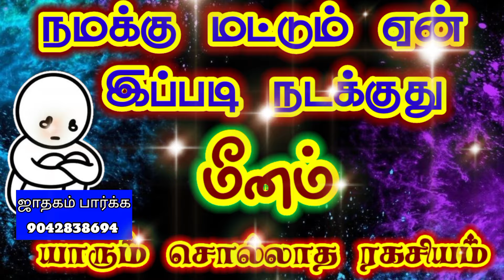மீன ராசிக்கு இப்போது ஏன் இவ்வளவு கஷ்டம்/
மீன ராசி குணங்கள்/ மீன ராசி குணநலன்கள்/ rasiya/
மீன ராசி காரர்கள் செல்ல வேண்டிய கோவில்கள்/ meenam rasi/ meenam 2023 in tamil/meenam in tamil/ meenam rasi palan 2023/ meenam/ meenam 2023 in tamil/ meena in tamil/ meenam rasi palan 2023/ meenam tamil rasi palan/meenam rasi/ meenam / இராசி பலன்/ மீன ராசி/